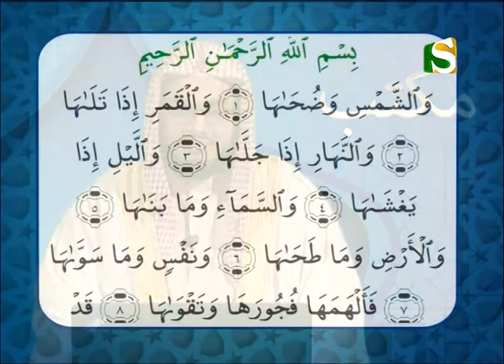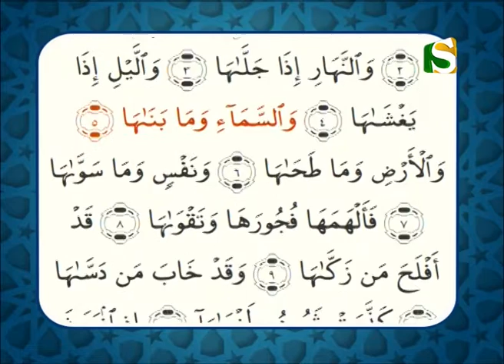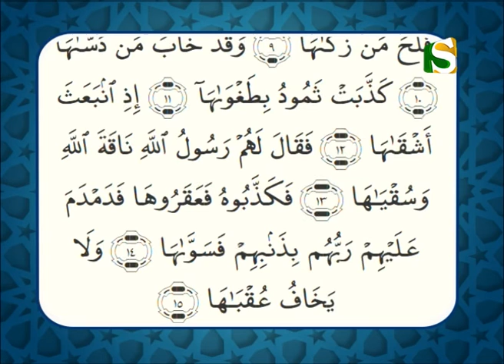MAKTAB (Part 1/3) (28/05/16)